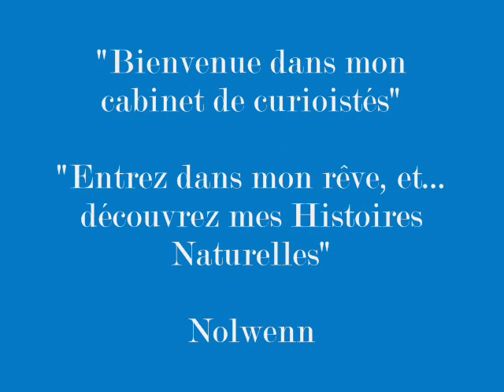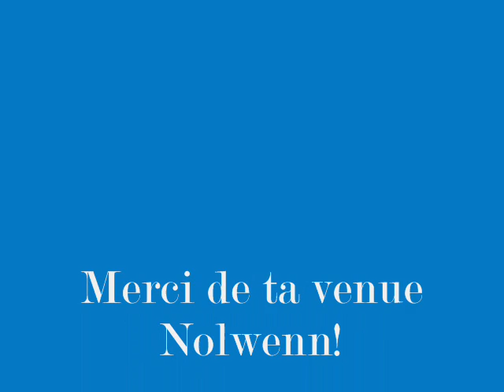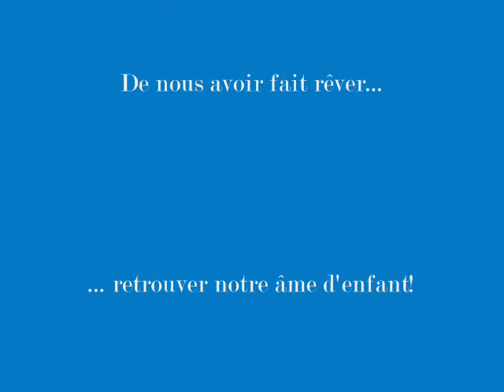Nolwenn Leroy A saint renan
Concert du 2 décembred 2006